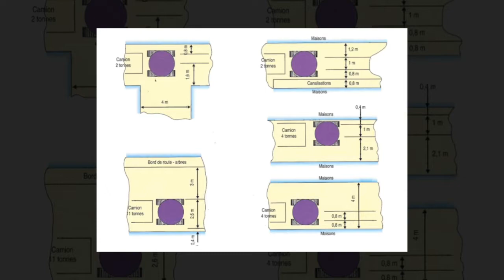GROUPE PAYANT - Histoire de Chantier - Pel-Job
Présentation de la Minipelle Pel-Job, l'aînée des Volvo.

Pour ne jamais oublier que toute action commence forcément un jour , puis se développe et se renforce !